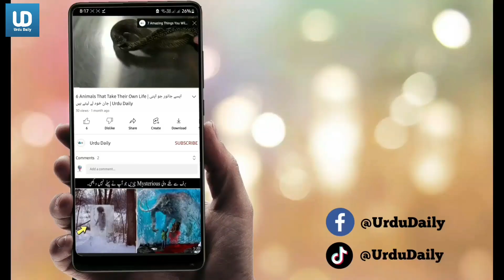Most Fattest Animals In The World | Urdu Daily